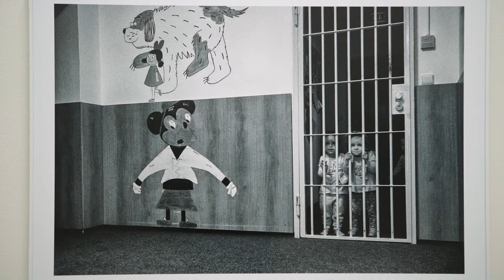Trafo Gallery: Alžběta Jungrová - EXIT (24. 1. - 11. 3. 2020)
Alžběta Jungrová, bývalá reportérka, která fotografovala konflikty i místa, kam se nikdo nechtěl vydat, prezentuje na aktuální výstavě EXIT svou volnou tvorbu z posledních pěti let. Právě odchod od reportážní fotografie k volné tvorbě a hledání vlastního světa je jedním z mnoha „východů“, které na výstavě může divák najít. Dalším je vyrovnávání se s pomíjivostí tohoto světa a s definitivní dospělostí. Své pocity vizualizuje Jungrová prostřednictvím postav žen, ať již reálných s vlastními pohnutými osudy, nebo jen abstraktních ženských těl.

Kurátorka / Curator: Alena Ochepovsky Bartková

Alžběta Jungrová, a former reporter who took photographs of conflicts in places no one else would dare visit, presents a selection of her fine-art photography of the last five years at the exhibition EXIT. Her departure from reportage in favour of creative work and a search for her own world is one of the many “exits” on show at the exhibition. Another is coming to terms with the transience of this world and with the definitiveness of adulthood. Jungrová visualises her feelings through female figures, be they real women with their own complex fates, or simply abstract female bodies.